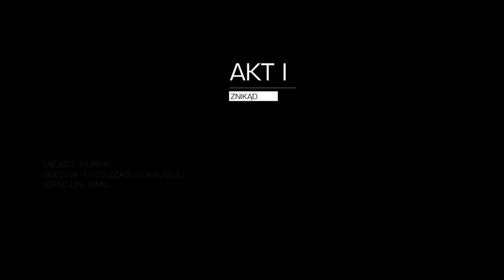Odbicie kolegi z oddziału i Nieudana zasadzka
╔ ≫ O mnie ≪ ╗
Imię: Filip
Wiek: 19 lat
Mój sprzęt :
Laptop Lenovo IdeaPad L340-15IRH  Gaming
Karta graficzna NVIDIA  GeForce  GTX 1650
Rozdzielczość ekranu 1920 x 1080
Dysk wewnętrzny SSD 500 GB
Dysk zewnętrzy 1TB

Pewnie zapytacie mnie skąd taki pomysł na prowadzenie kanału i rozpoczynanie ze streamowaniem gier.
Otóż już odpowiadam . W gry gram już od  kilku lat  . A że lubię grać z innymi i pokazywać innym wiele ciekawych gier oraz miło spędzić czas , postanowiłem spróbować swoich sił i troche postreamować.  Teraz obecnie gram w wiele dobrych ogrywalnych tytułów takich jak : CS:GO , Rocket League  Valorant  Star Wars Battlefront II  i wiele wiele innych .
╔ ≫ Social Media poniżej ≪ ╗